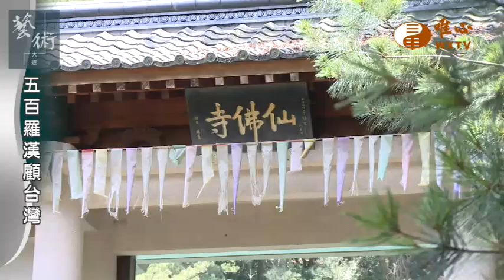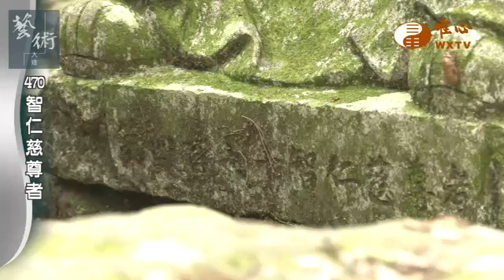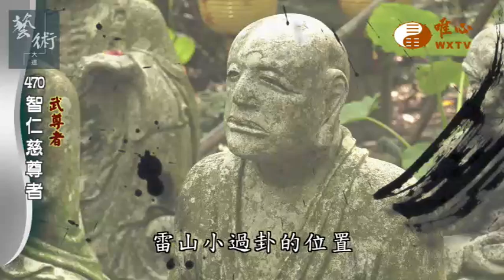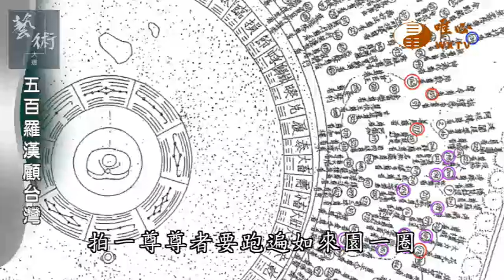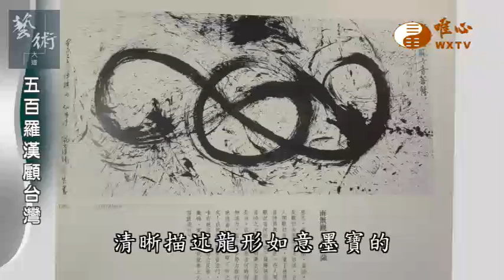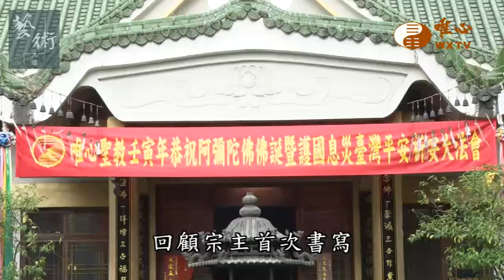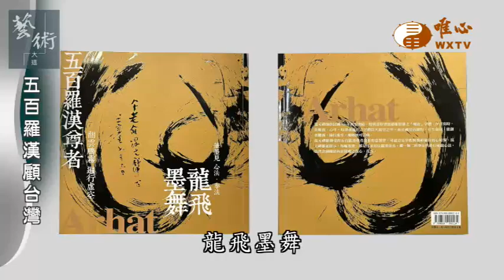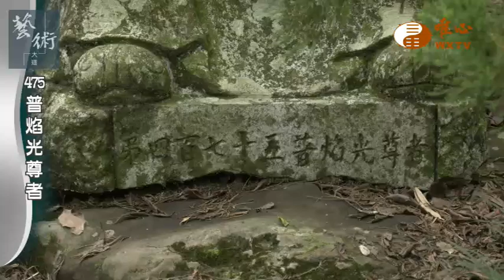五百羅漢顧台灣76【藝術大道223】｜ WXTV唯心電視台